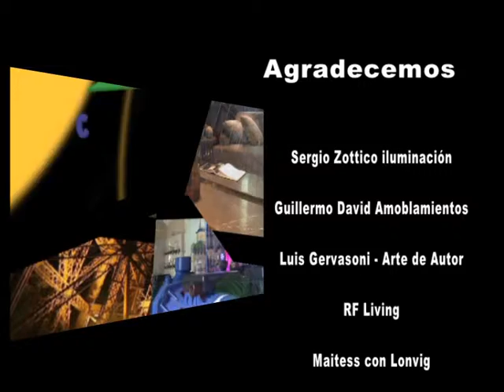NUESTRA CASA 5-10- 2014 BLOCK 5